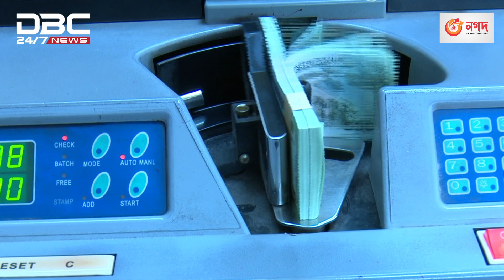'Amount of overdue loan in banking sector of BD is increasing' | DBC NEWS